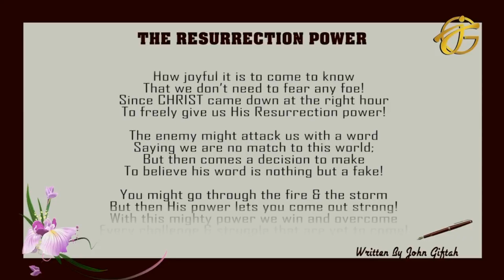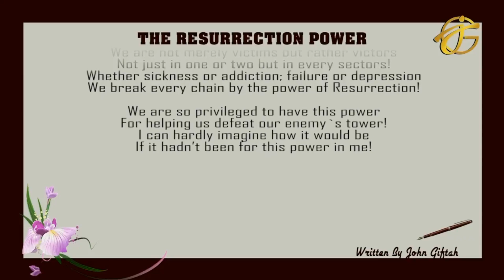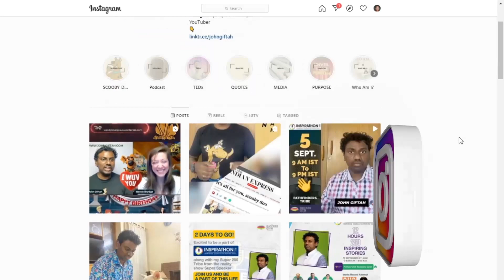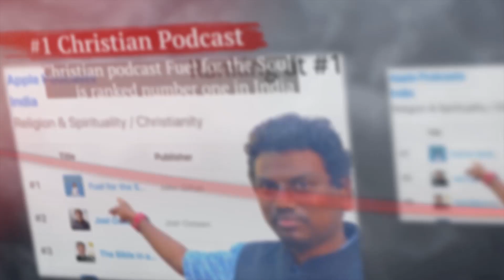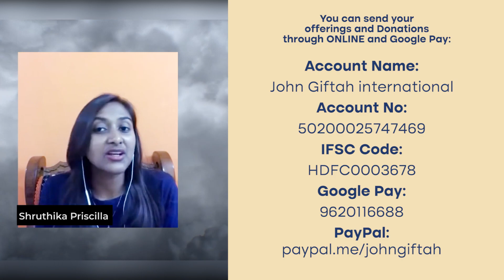You Have Resurrection Power | Resurrection Day-Easter TV Program | John Giftah (Ft Ps. Simon Johney)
Welcome to our Special Resurrection Sunday program where you will be inspired by Evangelist John Giftah's sermon and poem along with a special feature of Pastor Simon Johney song 'LORD GOD ALMIGHTY'

00:00 - Introduction
00:23 - Resurrection Power Sermon by Evangelist John Giftah
20:08 - Resurrection Power - Poem by Evangelist John Giftah
21:16 - LORD GOD ALMIGHTY (Song Feature) - Pastor Simon Johney and Team

Check out the "Fuel for the Soul with John Giftah" podcast (Among the Top Christian Podcasts in India Ranking #1 / #2 on multiple podcast platforms and among the Top Podcasts in the world (2021)) :

You can buy UNVEIL YOUR PURPOSE here:

(Contact through comment/email/Facebook/Instagram/ Parler or WhatsApp for details on getting the Paperback in bulk or in Bangalore)

Fuel for the Soul with John Giftah Podcast is one of the top Christian Podcasts in India often ranking at #1 or #2 ranks on multiple platforms in India and is among the Top 2.5% of all podcasts in the world. If you are looking for Christian Podcasts about life and are looking for Christian Podcast recommendations, Fuel for the Soul with John Giftah podcast is your hub for short Inspirational Christian Sermons, Bible studies, Christian Discussions and Interviews.